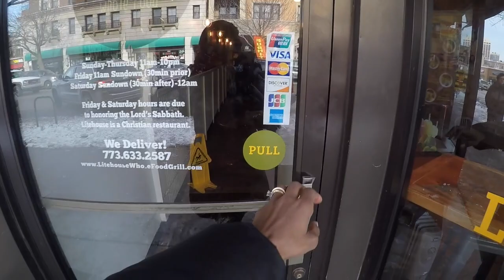What I Eat & Do In A Day To Maintain My Weight Loss - VEGAN!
Just s typical day in the life of a vegan!